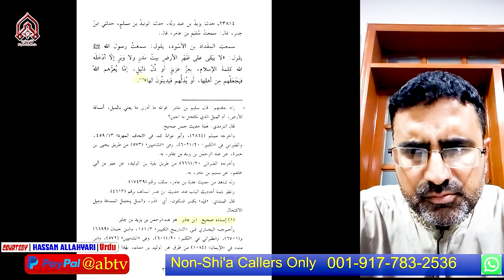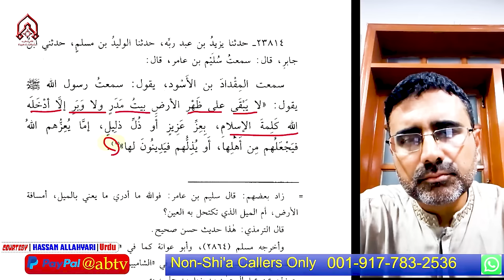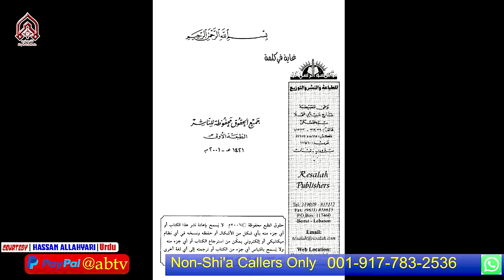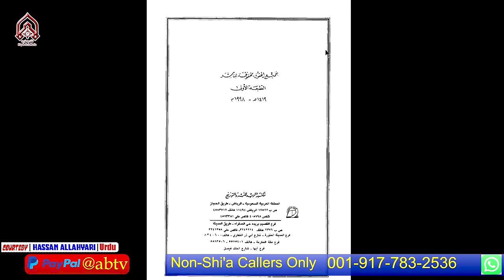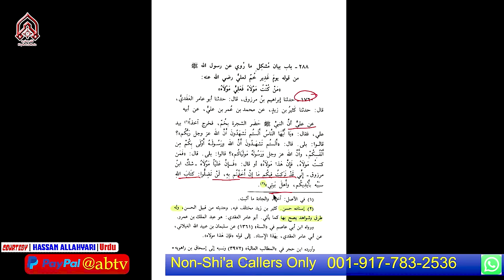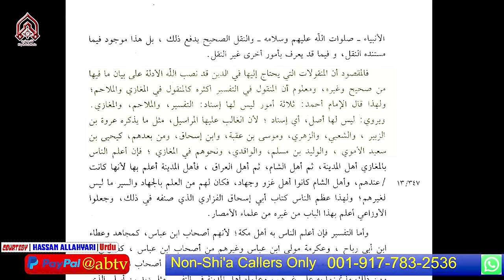Engr Mirza VS Hassan AllahYari Munazra